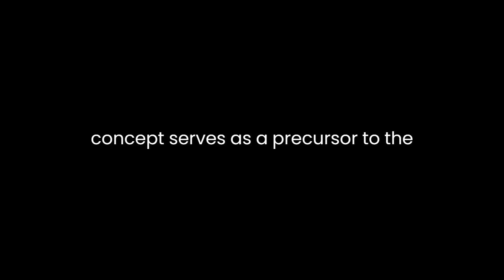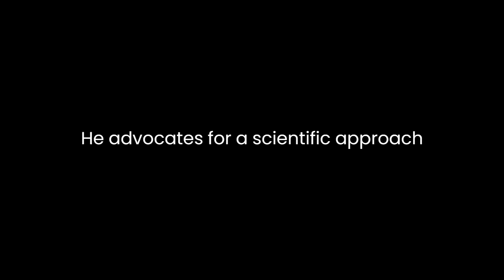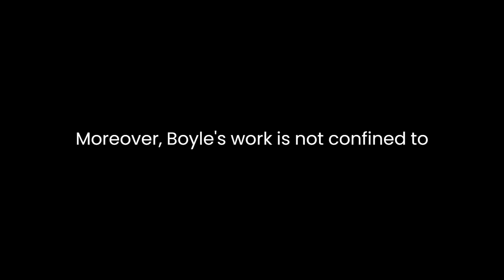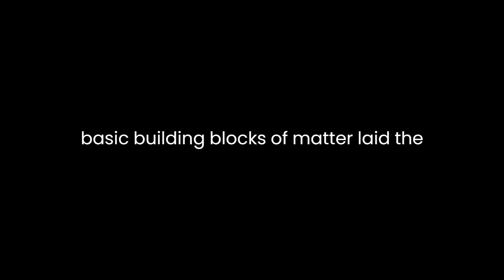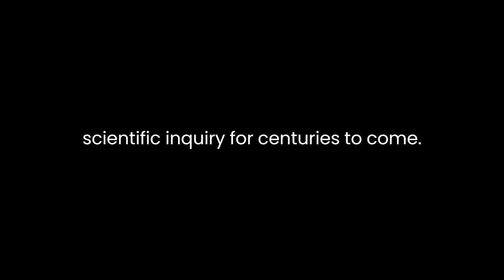"The Sceptical Chymist" By Robert Boyle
Robert Boyle’s "The Sceptical Chymist" is a groundbreaking work in the history of chemistry, challenging prevalent theories and laying the foundation for modern chemistry. Published in 1661, this influential book revolutionized the scientific community's understanding of matter and its composition.Boyle's central argument revolves around the rejection of the traditional Aristotelian view of elements. He questions the commonly held belief that everything is made up of four basic elements: earth, water, air, and fire. Instead, Boyle proposes the existence of "corpuscles," tiny particles that form the building blocks of matter. This concept serves as a precursor to the atomic theory and profoundly impacts subsequent scientific thought.The narrative unfolds through a series of dialogues between characters, primarily discussing the limitations and flaws in alchemical theories prevalent during Boyle's time. He uses these dialogues to deconstruct prevalent beliefs, challenging the idea of transmutation and the search for the philosopher's stone.One of the significant contributions of "The Sceptical Chymist" is Boyle's emphasis on experimentation and empirical evidence. He advocates for a scientific approach rooted in observation and experimentation rather than abstract theorizing. Boyle's insistence on experimental evidence as the basis for scientific claims marks a pivotal shift in the scientific method, influencing generations of scientists to come.Furthermore, Boyle introduces the concept of chemical elements, suggesting that substances are composed of fundamental units that retain their identity in chemical reactions. This notion forms the cornerstone of modern chemistry, paving the way for the periodic table and our understanding of chemical compounds.The book also challenges the notion of qualitative changes in substances. Boyle argues for the possibility of transformations without altering the fundamental nature of the elements involved. This perspective challenges the prevailing belief in the alchemical processes of transmutation and the mystical transformation of elements into gold or other valuable substances.Moreover, Boyle's work is not confined to theoretical discussions but extends to practical applications. He delves into discussions on the preparation of chemical substances, purification methods, and the importance of precision in experimentation. This emphasis on practical applications reflects Boyle's commitment to bridging theory with practical experimentation."The Sceptical Chymist" was a pioneering work that faced resistance and criticism from contemporaries entrenched in traditional alchemical beliefs. However, its impact on the evolution of chemistry cannot be overstated. Boyle's emphasis on the scientific method, empirical evidence, and the existence of basic building blocks of matter laid the groundwork for the scientific advancements that followed.In conclusion, Robert Boyle's "The Sceptical Chymist" stands as a landmark in the history of chemistry. Through critical analysis, empirical evidence, and a paradigm-shifting perspective on matter, Boyle challenged existing beliefs, revolutionizing the way we understand the composition of substances. His contributions to the scientific method and the concept of chemical elements remain foundational in the study of chemistry, shaping the trajectory of scientific inquiry for centuries to come.